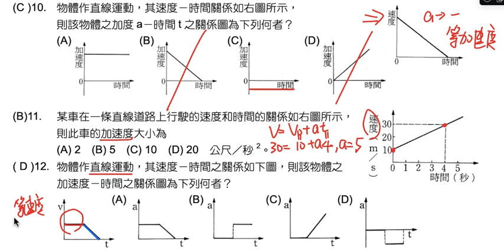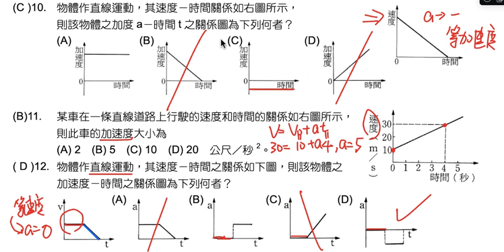理化-國中-直線運動-第四節-等加速度運動-即時演練101112